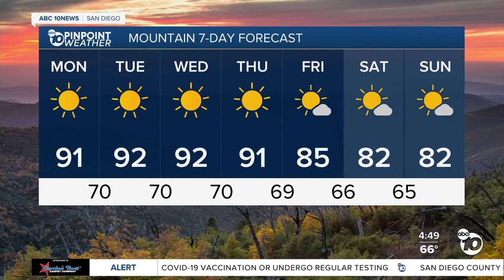ABC 10News Pinpoint Weather with Meteorologist Megan Parry